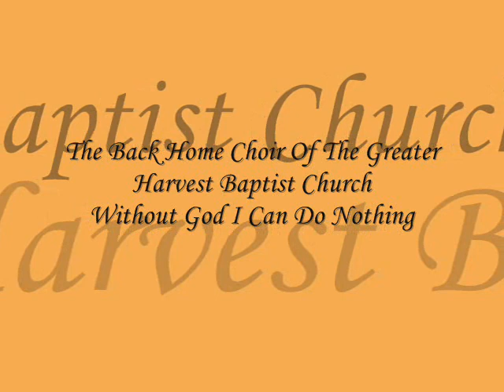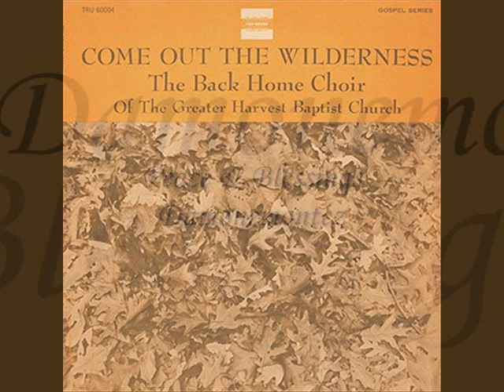*Audio* Without God I Can Do Nothing: The Back Home Choir Of The Greater Harvest Baptist Church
The Back Home Choir Of The Greater Harvest Baptist Church, Newark, N. J., from the album, "Come Out The Wilderness." Released in 1962. Soloist: William Thomas